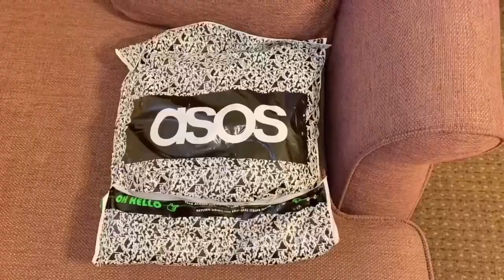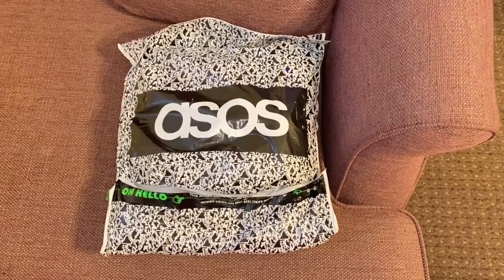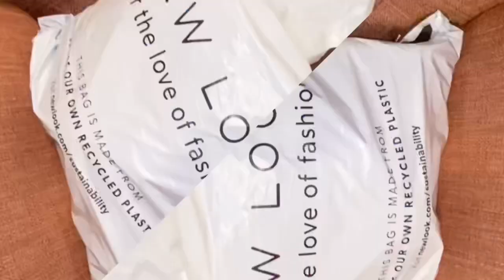REAL LIFE OF AN UNEMPLOYED CAMEROONIAN WIFE AND MOM OF 2 IN THE UK | Simply Joecy.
What’s up people? I hope you are well. I usually shop for tools, perfumes and other home-ware essentials and appliances online but when it comes to clothes and shoes I’m very skeptical and reluctant because of the quality and fit so I tend to depend on the description and reviews from previous buyers to make a decision. I also don’t like having to go through the hassle of going to the post office to return an item for one reason or the other. So during the 2nd phase of lock down I found myself shopping online for a lot of clothes and accessories for the household. So far I’ve not had any bad experiences with any of the things I’ve been buying. However I still couldn’t wait for shops to be open so that I can go and look at things before buying them (maybe I just like taking walks while shopping 😁😁😁). This Vlog was meant to be solely a shopping vlog but other good things happened in between and i couldn't keep it to myself. Love you for reading. Stay blessed 💖.

Joecy
xx